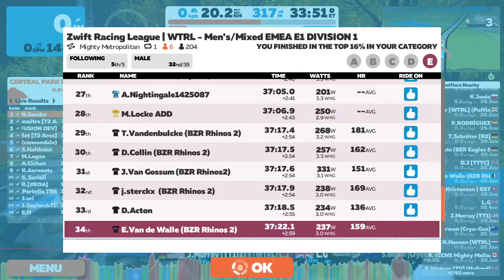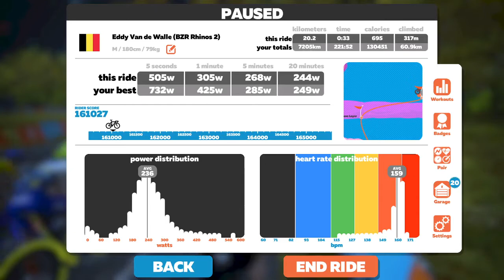WTRL 2020-2021 Season 2 Stage 5 TTT Rhinos 2 : Mighty Metropolitan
WTRL Zwift Racing League Team Time Trial 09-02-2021
12C1 BZR Rhinos 2

Start: 13:25